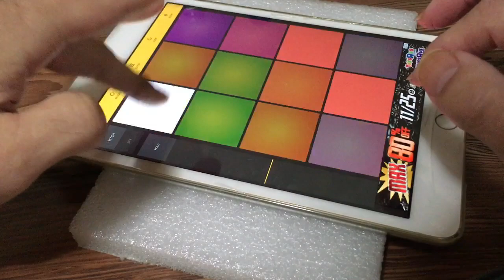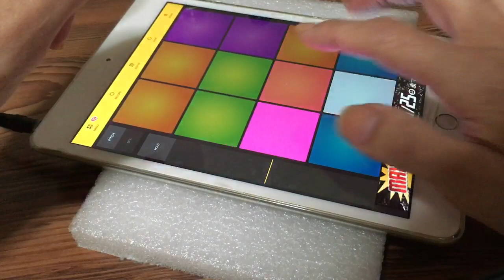Deer Fax - Stoopit Fresh - DrumPads24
Stoopit Fresh - Deer Fax / Drum Pads 24 Sound Pack

Stoopit Fresh is the super talented producer and finger drummer from Copenhagen. He has a unique style of making beats and sound packs. Every pack created by him are super intuitive and have tons of variations to play.  Follow him:

Drum Pads 24 is the best free music making app for iOS and Android.
Join beat makers community: create Drum Pads 24 account and share your sound packs with followers.
Making music and beats is easy with our free mobile app for beat making.